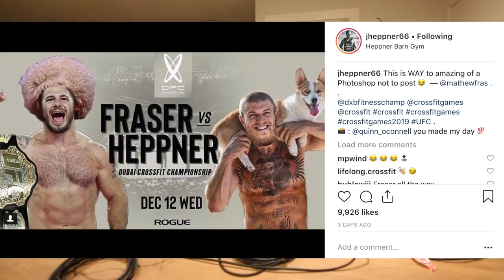Robert Zemeckis definitely knew about 9/11: SAN 111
1:20 - Seductively Applied Nuggies!
3:30 - Denver, the city of dank nugs
5:50 - Austin’s water boil alert
11:08 - Robert Zemeckis definitely knew about 9/11
19:00 - Heppner vs Fraser like McGregor vs Khabib
20:26 - Mark Bell’s bodybuilding competition!
23:10 - Eddie Hall is shredded af
25:21 - The Mountain got married to a tiny human
26:50 - Khrennikov and Dubai!
31:51 - Khashgoggi and other weird modern news
44:20 - Facebook Portal
48:15 - the strangest AI possible
53:55 - SAN movie homework: Unforgiven

Drink O2!